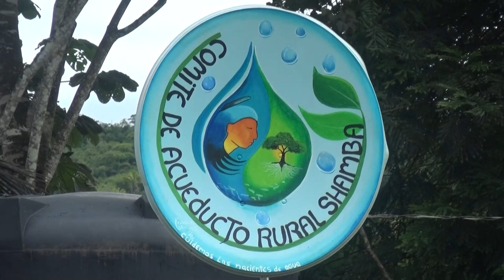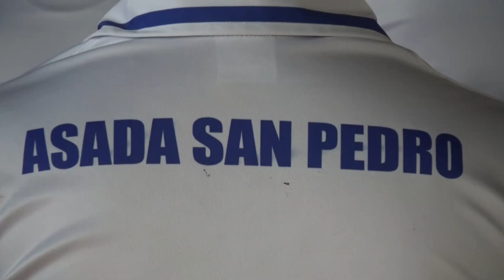Más de 60 familias en Shamba de Buenos Aires ahora tienen servicio de agua potable